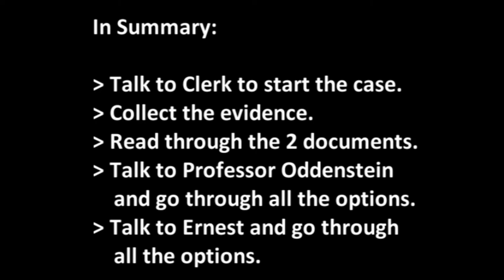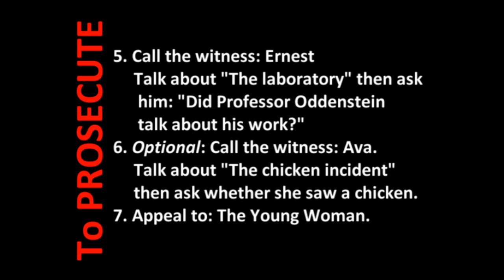Ernest vs Professor Oddenstein Court Summons Guide Defending (+ Prosecuting Answers)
I thought I'd defend since it was Christmas! :)

Merry Christmas.

A guide to defending 'Professor Oddenstein' in the Ernest vs Professor Oddenstein Court Case.

Here's a copy of the video's summary instructions:

In Summary:

- Talk to Clerk to start the case.
- Collect the evidence.
- Read through the 2 documents.
- Talk to Professor Oddenstein and go through all the options.
- Talk to Ernest and go through all the options.
- Use the Crime scene viewing orb to go to the crime scene.
- Use the Magnifying Glass on:
   1. The Strange Machine.
   2. The Feather.
   3. The Sack.
- Match the fingerprint to Professor Oddenstein.
- Go down the stairs to start the trial.

Optional: Talk to Ava in Draynor Manor and Veronica just outside Draynor Manor's gate.

To prosecute:

1. Present the evidence: Fingerprint
2. Present the evidence:
    The Pouletmorph Machine
    Say: "It's the professor's top-secret project."
3. Present the evidence: Feather.
     Say: "The feather was found on the Defendant."
4. Call the witness: Professor Oddenstein
     Talk about "The Machine" then ask
      him: "Why is it called the Pouletmorph Machine?"
5. Call the witness: Ernest
     Talk about "The laboratory" then ask him: "Did Professor Oddenstein talk about his work?"
6. Optional: Call the witness: Ava.
     Talk about "The chicken incident" then ask whether she saw a chicken.
7. Appeal to: The Young Woman.

To defend:

1. Present the evidence: Fingerprint.
2. Present the evidence: The Feather.
     Say: "No feathers were found on Ernest."
3. Present the evidence: The Pouletmorph Machine.
     Say: "Chicken related, clearly, but not dangerous."
4. Call the witness: Ernest.
     Talk about the "Chicken incident"
     Say: "Tell us about being a chicken."
5. Optional: Call the witness: Veronica.
     Ask about the "Chicken incident"
     Say: "What was Ernest like as a chicken?"
6. Optional: Call the witness: Ava.
     Ask about "Science"
     Say: "What kind of experiments has the Professor done?"
7. Appeal to: The Elderly Gentleman.

I recommend HD for reading the text :)

When I first started Fraps decided to stop recording, good job I noticed :3 I just redid the part I'd already done.

I felt this guide went a little too quick...I usually try and find middle ground between too long and too fast, so I might slow it down I tiny bit for the next one.

Again I put in optional steps, but used the shorter version.